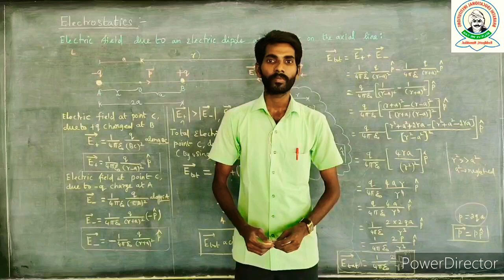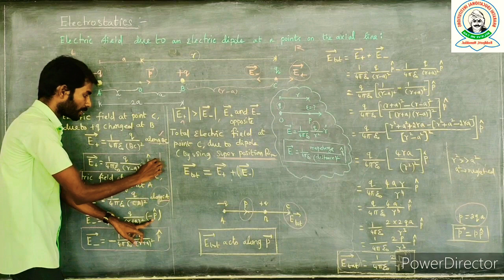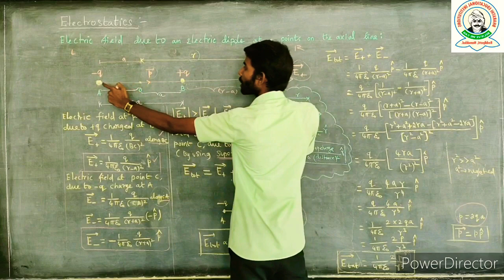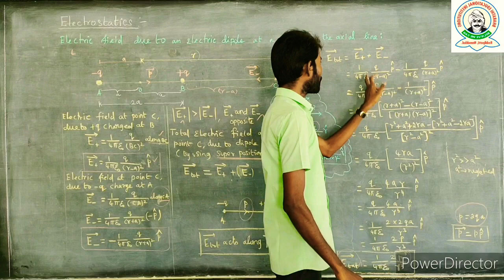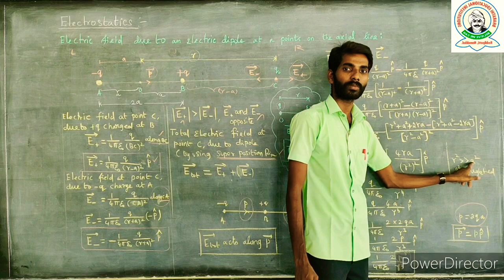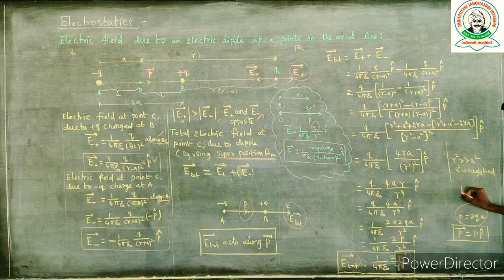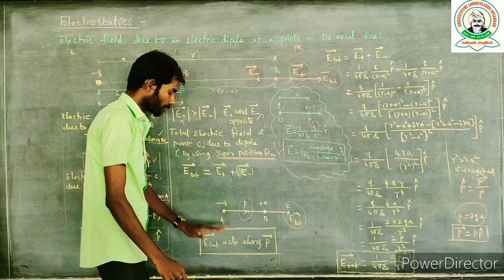ELECTRIC FIELD DUE TO an electric dipole at a point on it's axial line | plus two| physics 12 | tami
ELECTROSTATICS | plus two physics | Kodi karthi|